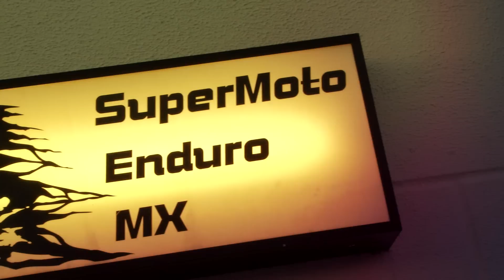PirateTV Folge002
..und weiter geht´s mit dem Umbauprojekt der Honda XR600 R. In dieser Folge werden die einzelnen Bauteile wieder hübsch gemacht bzw. gestrahlt und gepulvert.